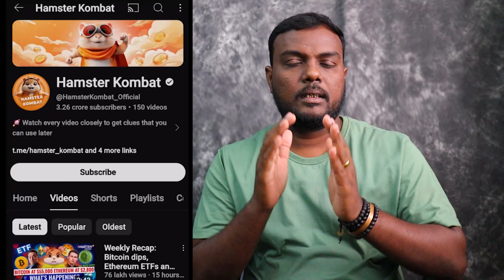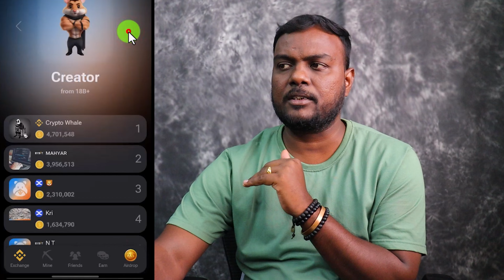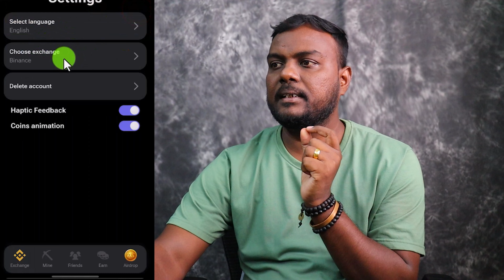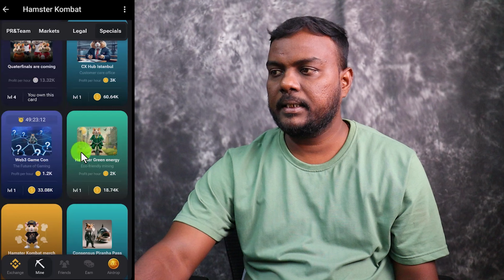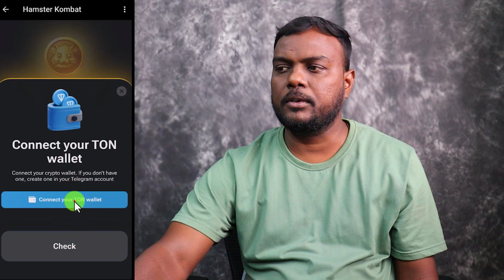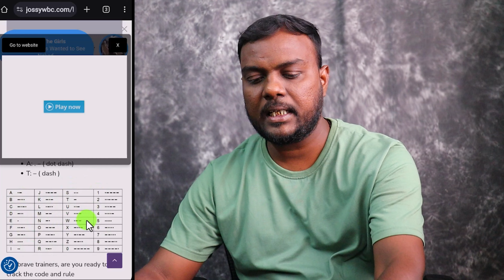hamster kombat tamil explained how to play? skills Maker TV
Hamster Kombat :hamster kombat tamil explain

I just reviewed this for purely EDUCATION and AWARENESS purpose only I believe that my video did not contain any misleading data, harmful or dangerous content.
⚙ GEAR USED
○ Microphone (Shotgun)
○ Microphone (USB)
○ Microphone (Lav)
○ Main Tripod
○ Mobile Tripod
○ Motivational Quote Frame
skills maker tv skills maker tv tamil skills maker skill maker
TOPIC COVERED From your Queries:
video watching earn money in tamil?

hamster kombat tamil explain?
hamster kombat tamil explain withdrawal?
hamster kombat tamil explain real or fake?
hamster kombat tamil explained madan gowri?
hamster kombat tamil explain daily combo?
hamster kombat tamil explain how to play?
hamster kombat tamil explain today?
hamster kombat tamil explain download?